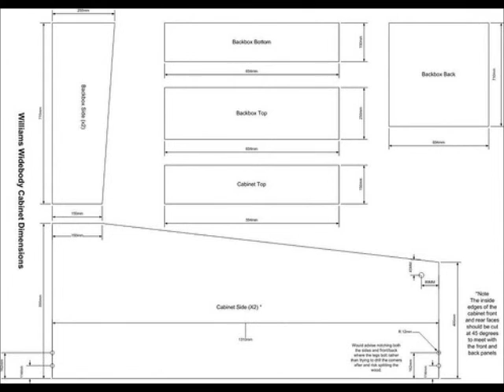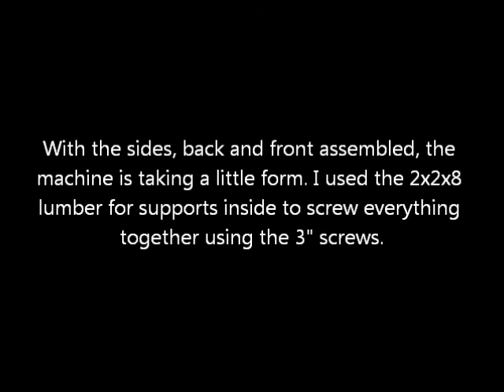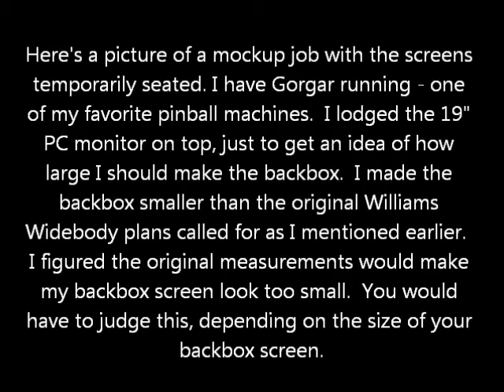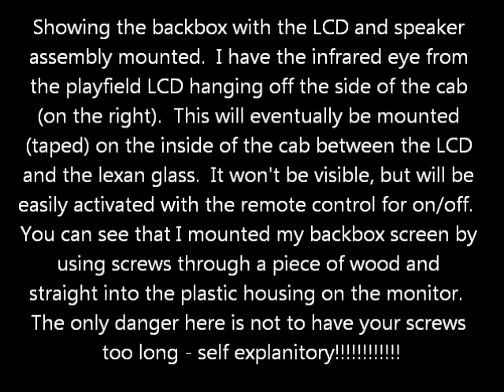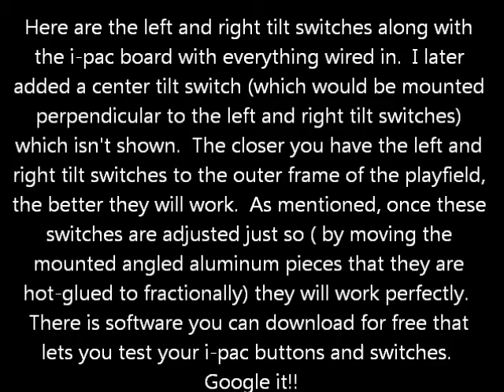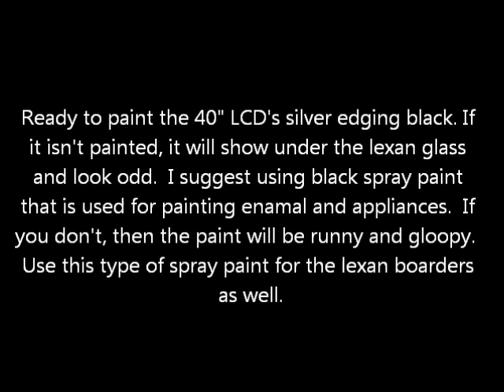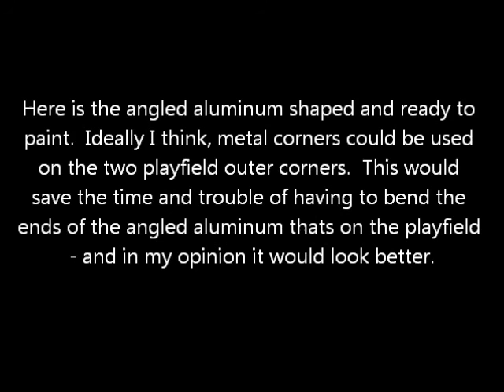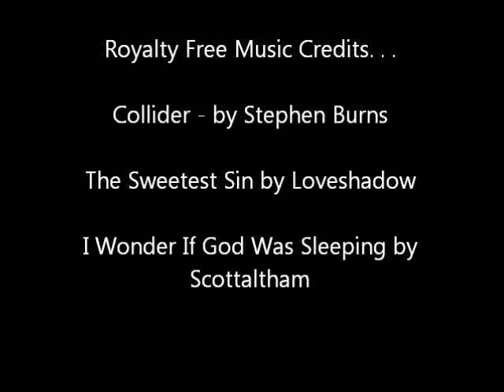Byron Wheeler's Homemade Virtual Pinball Cabinet Running Visual Pinball / Future Pinball Emulator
This is a video depicting the construction of my homemade virtual pinball cabinet.  Although some details are omitted, I tried to include all steps with at least some detail.  To my friends outside Canada, I refer to Canadian Tire store, meaning all items mentioned in this video can be purchased at your local hardware store.